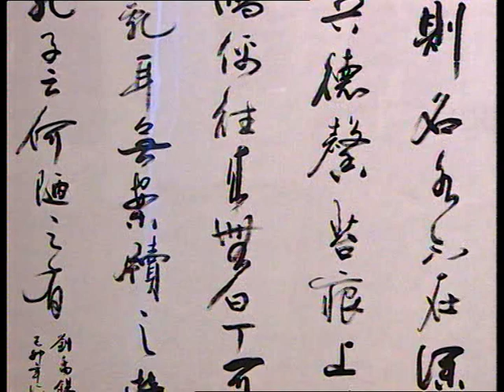Pintura tradicional china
Museo Nacional de Artes Visuales

Del 24 de noviembre al 12 de diciembre de 1999